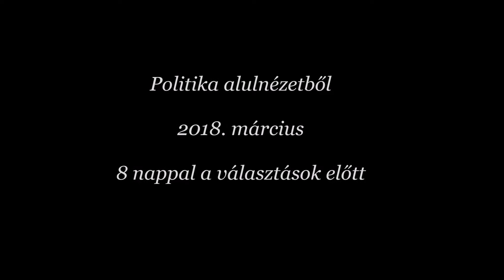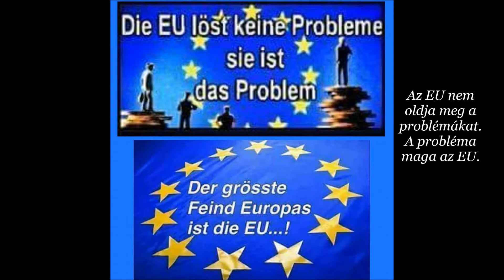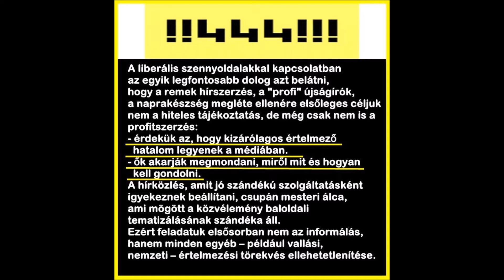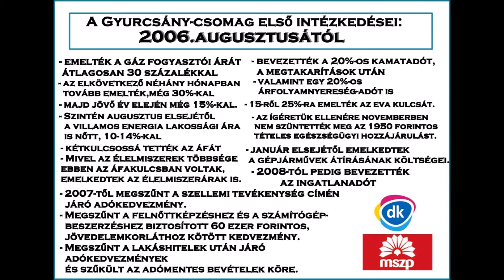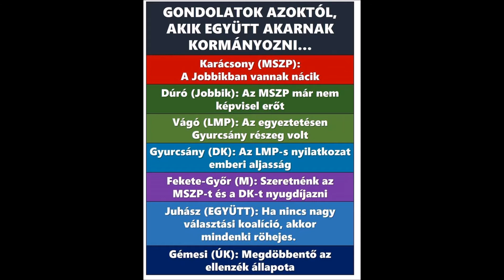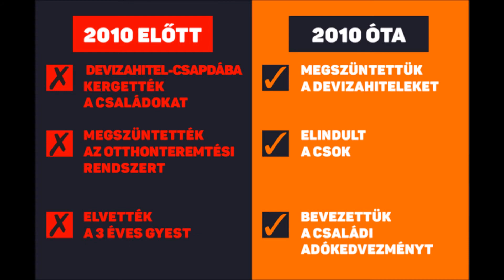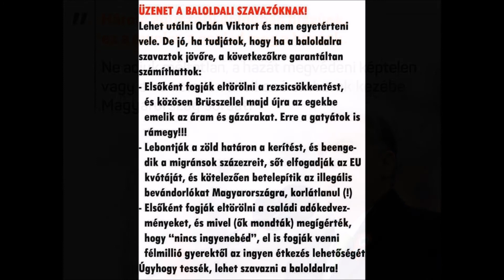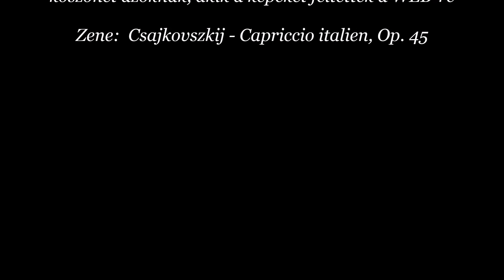Politika alulnézetből 2018-03